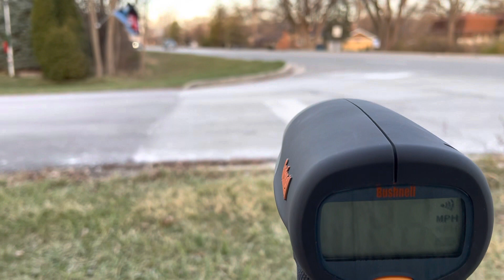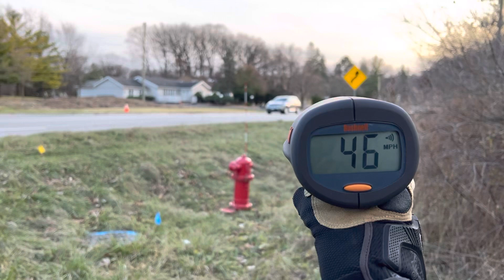Numerous Vehicles Go 50mph-57mph in 40mph Residential Area